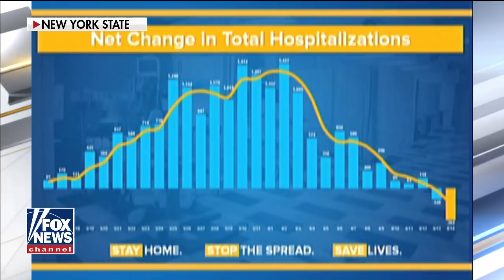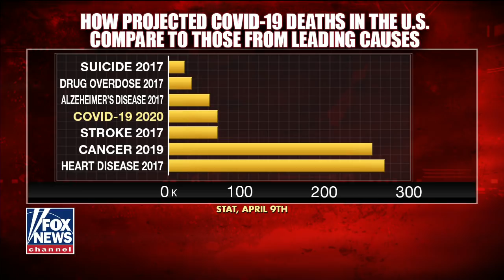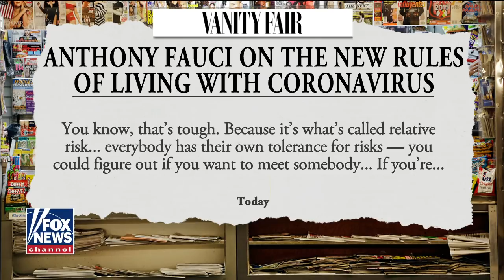Ingraham: Government can't eliminate all health risks associated with COVID-19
Many Americans are willing to take the risk of contracting coronavirus in order to preserve their way of life.